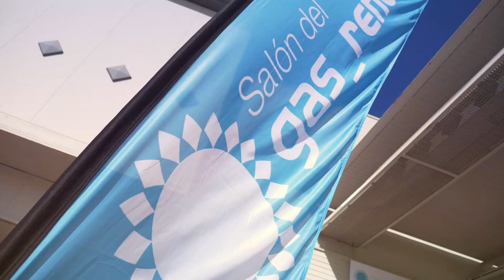Las claves del 4º Salón del Gas Renovable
El cuarto Salón del Gas Renovable se celebrará los días 1 y 2 de octubre de 2024 en Feria de Valladolid.
En 2024 se celebrarán la cuarta edición del Salón del Gas Renovable y el 17º Congreso Internacional de Bioenergía, que siguen respaldando así el buen momento del sector de los gases renovables en la península ibérica y contribuyendo a su consolidación como indiscutible componente en la transición hacia fuentes de energía más sostenibles y en la gestión eficiente de subproductos y residuos orgánicos.
La Asociación Española de la Biomasa (AVEBIOM), como entidad organizadora, y la Asociación Española del Biogás (AEBIG), como partner técnico, convocan de nuevo a todos los profesionales interesados en este dinámico mercado a participar en el evento.